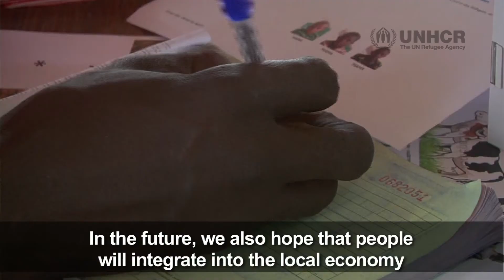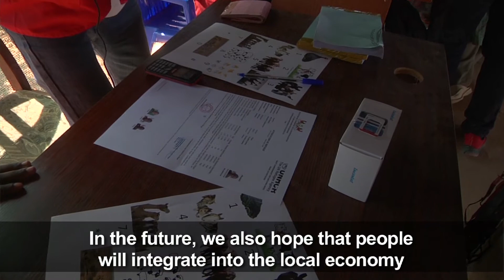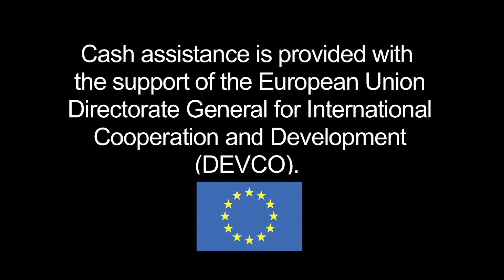UNHCR Niger: Mobile Money gives Malian refugees dignity and freedom of choice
Malian refugees in Niger now have access to cash via mobile phones, enabling them to decide how best to address the basic needs of their families. This enhances self-reliance and dignity, while also contributing to the local economy.